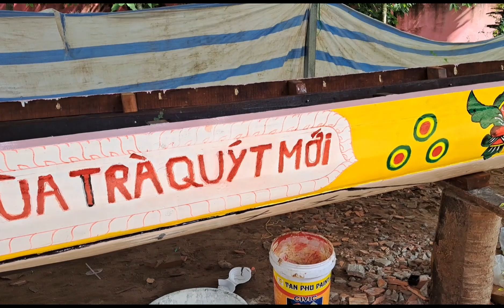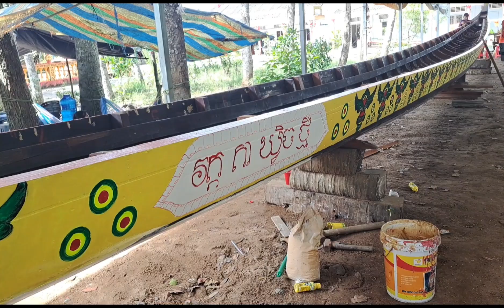Chùa trà quýt mới lên hoa văn mới rất đẹp chuẩn bị festival đua ghe ngo sóc trăng 2024 !